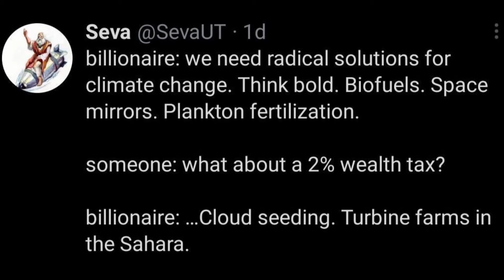Radical Solutions (Twitter Dubs)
Think big people, but not too big like "this guy".